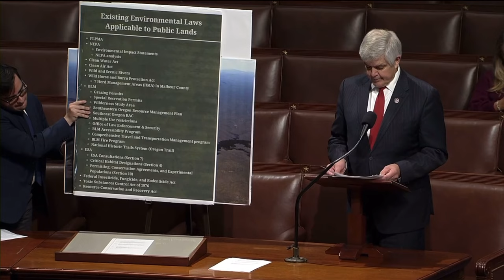11.2.2023 - Amendment to the Department of Interior Appropriations Bill